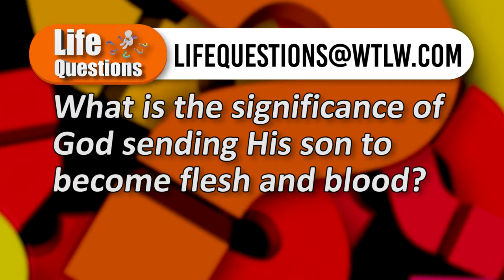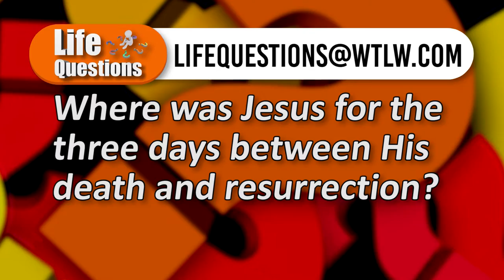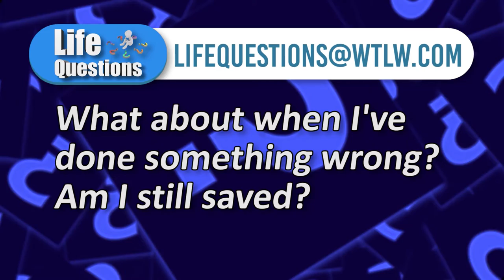Are the stories in the Bible really true? How do I know I am saved? Life Questions October 24-30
Our panel is back for another week on Life Questions. They discuss the following:

Is Jesus really God?
What is the significance of God sending His flesh and blood?
Where was Jesus the 3 days after he died?
How do you prove Christ's resurrection?
How do I know I am saved?

Panelists:

Bob Warren- Assoc. Pastor, Shekinah Temple, St. Marys
Gregg Fox- Bluffton Trinity UMC & Rawson New Hope UMC
Mark Burd- State Chairman, Revive Ohio